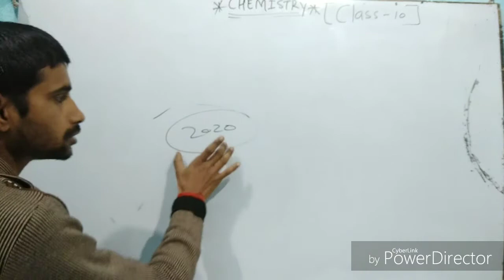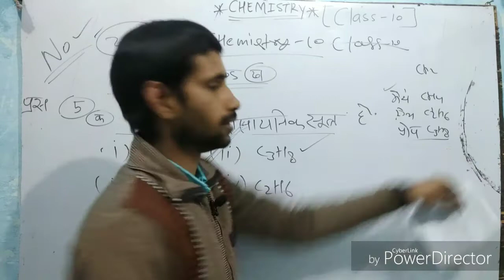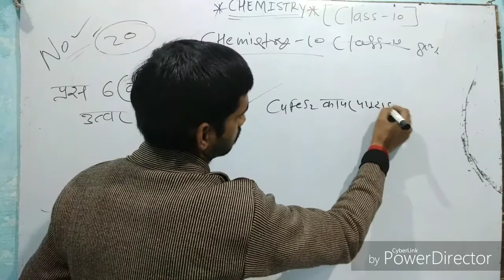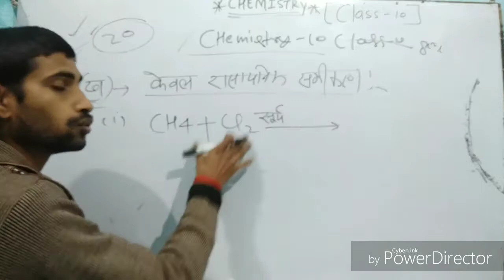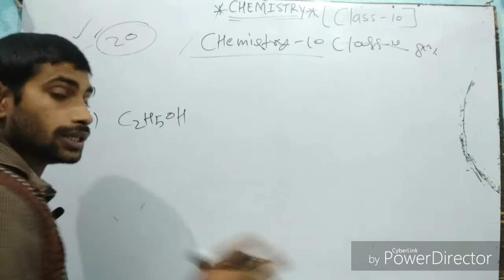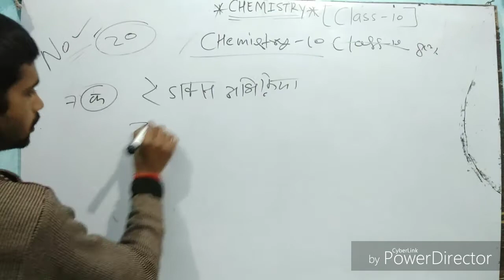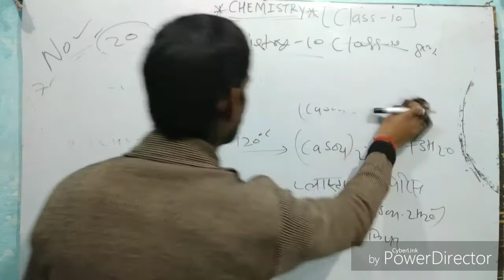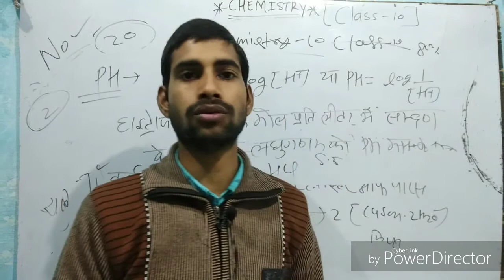हाईस्कूल बच्चों के लिए पिछले साल के पेपर का हल 2019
हाईस्कूल बच्चों के लिए
Holl friends
Chemistry